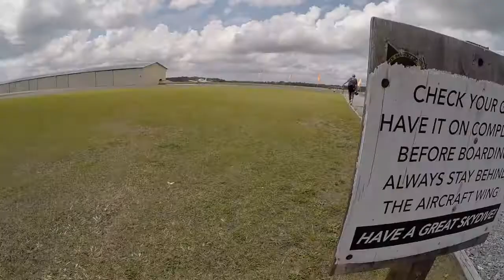Swoopware: Skydive - Jules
Swoopware: Skydiving Video - Jules